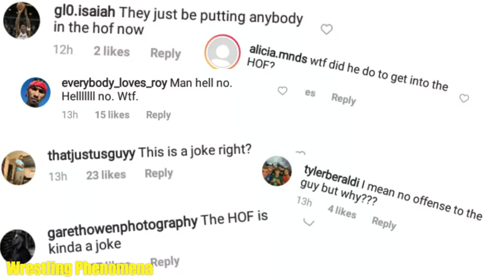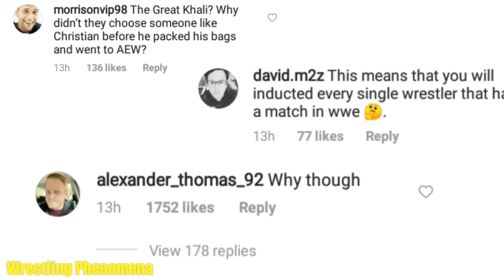The Great Khali in WWE Hall of Fame 2021 ! Mahabali Shera Latest Matche Result !